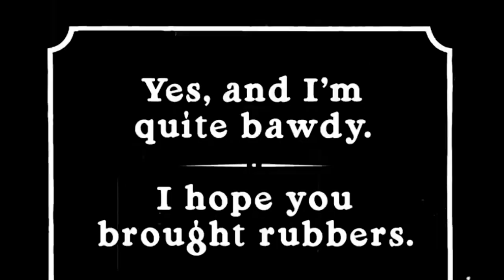Family Guy - Dark Humor Dirty Joke Compilation | Funny Moments